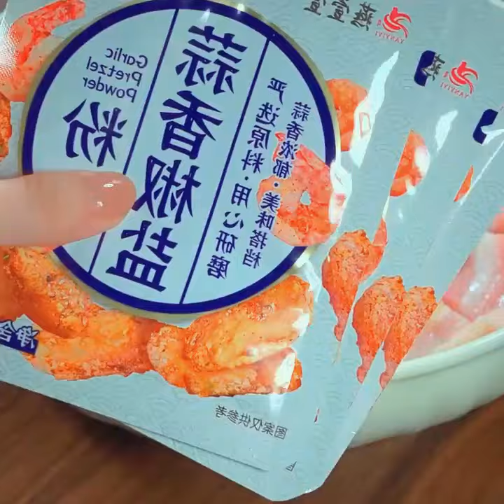Make this salt and pepper pork belly, every bite will be caramelized and crispy, I’ve learned how to